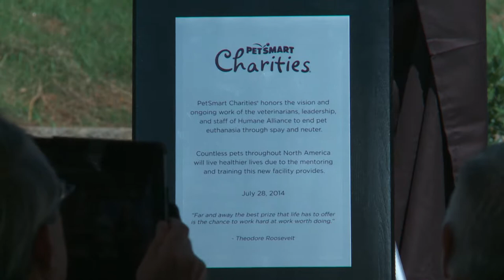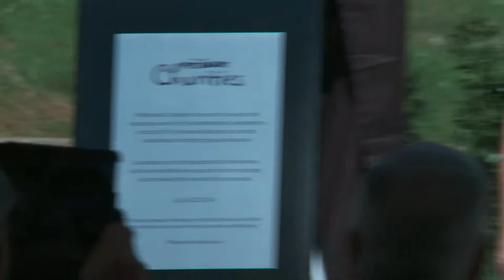News Update - Humane Alliance Training Center Grand Opening (FULL)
The full press conference for the grand opening of the Humane Alliance Training Center that took place on Monday, July 28 at 10:30am.